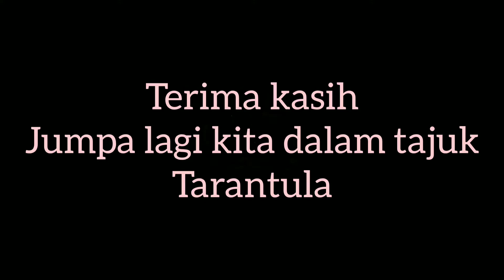Bela Tarantula Amat Mudah Bagi Makan Dan Air Kepada Tarantula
Semoga kita semua diberi afiat dalam hidup..

Sedikit perkongsian tentang Tarantula..
Bagi makan dan siram2 air je pun...

Terima kasih sudi menonton channel aku

InsyaAllah cukup 1k ada hadiah utk 5 org yg terpilih..